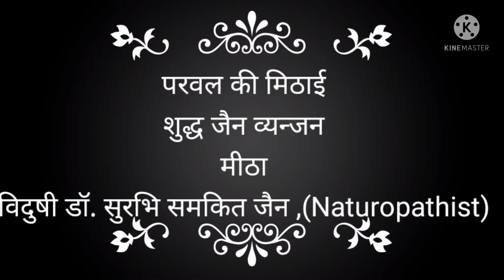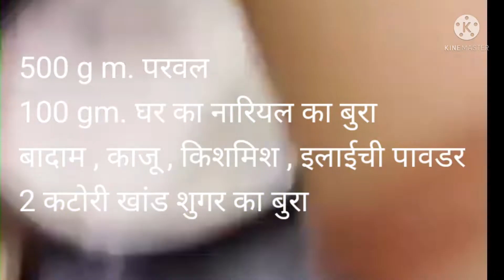132 - Vegan बिना मावे से बनी परवल की मिठाई शुद्ध जैन व्यञ्जन मीठा Jain Parval Sweets without milk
Jain Parval Sweets without Animal product
Shuddh Jain recipe

🎂💐 *शुद्ध जैन व्यञ्जन Shuddh Jain Recipe* 💐🎂

👉🏻👉🏻 *KKP  कुन्दकुन्द कहान भक्ति पाठशाला*
*जैनिजम धर्म प्रभावना*